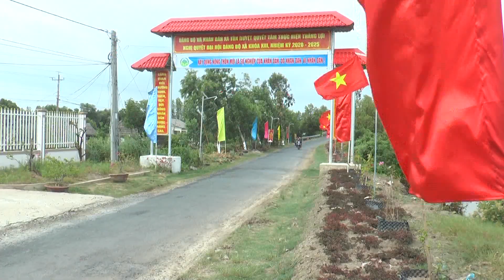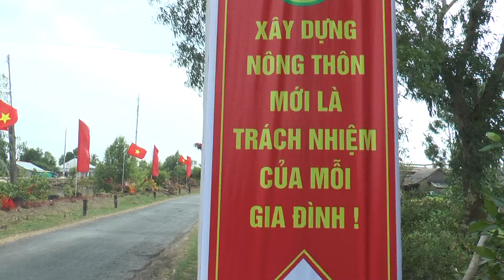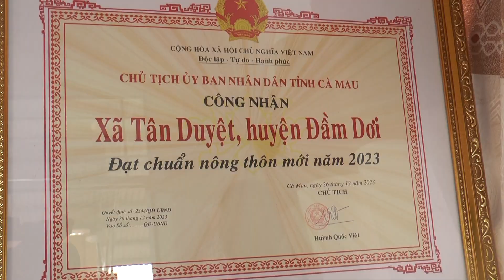TÂN DUYỆT ĐÓN BẰNG CÔNG NHẬN XÃ ĐẠT CHUẨN NÔNG THÔN MỚI